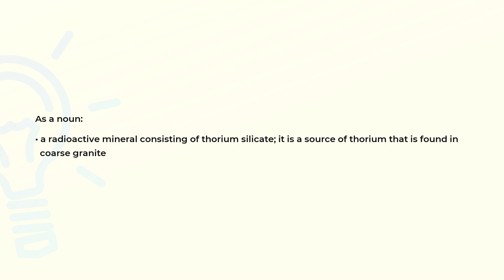What is the meaning of the word THORITE?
Definition and spelling of the word THORITE.

(00:00) Intro
(00:07) As a noun
(00:19) Spelling

As a noun (00:07):
• a radioactive mineral consisting of thorium silicate; it is a source of thorium that is found in
  coarse granite